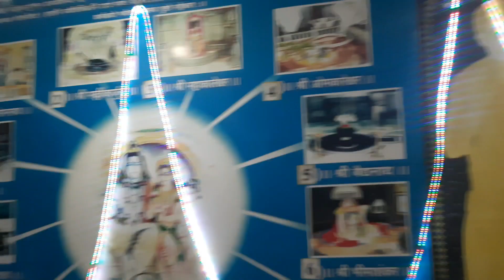माता रानी कि कृपा से आज वो कार्य किया जो कि कभी नही किया बहुत मजा आया